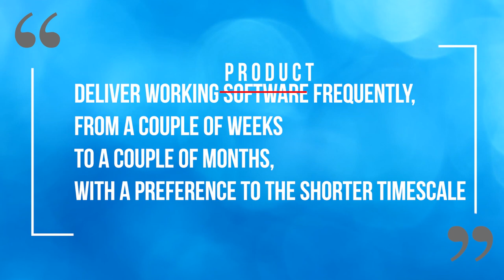Agile Principle # 3 | Why and how to deliver frequently and in short iterations?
Welcome to the Agile principle #3, the one about frequent and shorter iterations!

Chapters

00:00 Intro
00:16 The Agile Principle #3
00:44 Deliver working software frequently
02:02 From a couple of weeks to a couple of months
02:56 Why a preference for a shorter timescale?
04:16 Start adopting 2-week iterations?
05:01 What stands in the way of shortening your iterations

❤ Petula